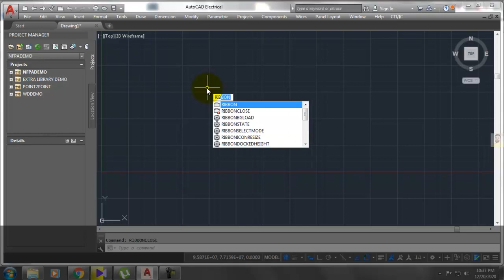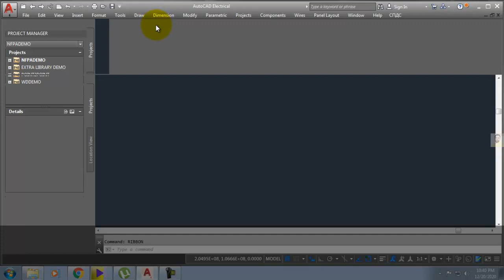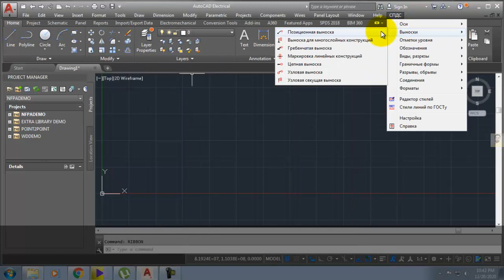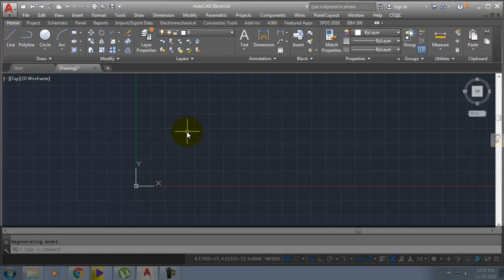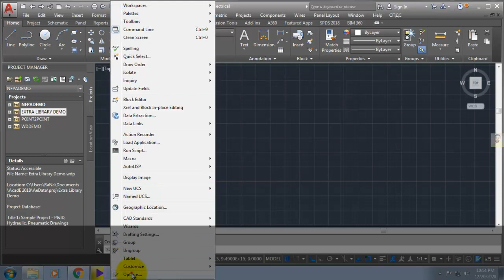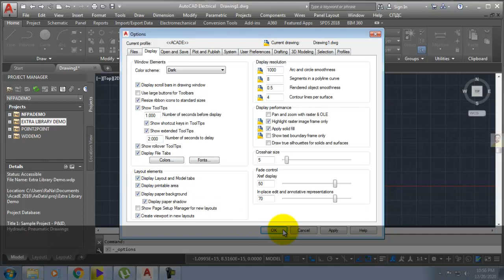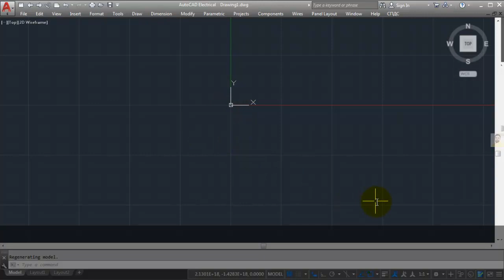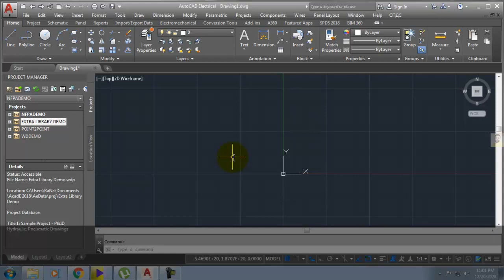How To Restore Missing Menubars|Toolbars|Ribbon|File Tabs|Panels & Status Bar in AutoCAD Bangla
Topic: How to restore missing tool bar's in AutoCAD Electrical 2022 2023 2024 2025 and all Version | How to restore missing Bar Manu bars , ribbon, panels & Status Bar, file tabs layout & model tab.